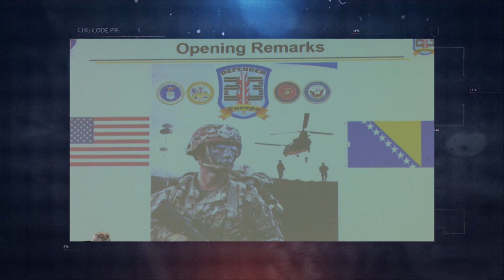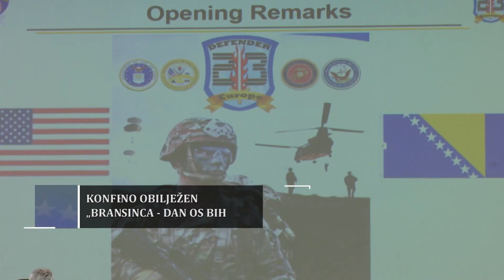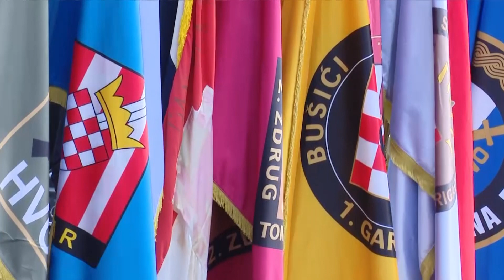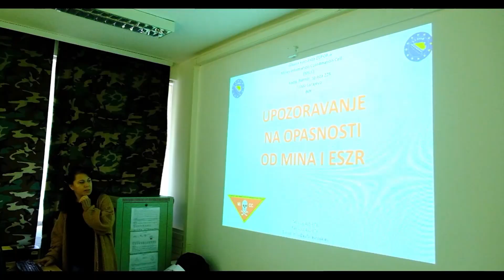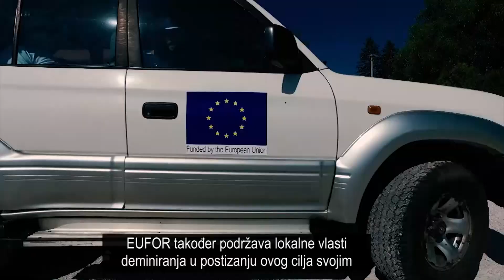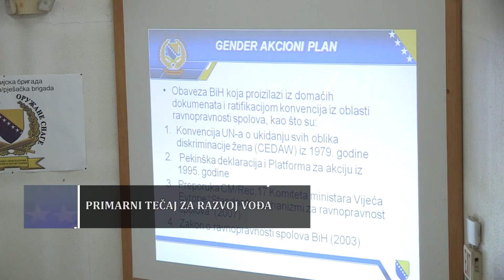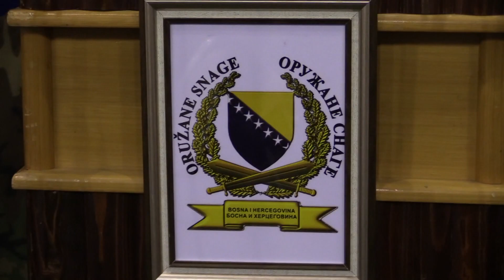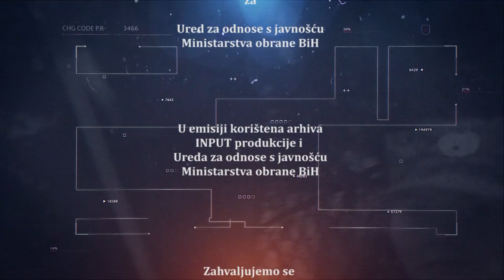TV serijal "Naša snaga"- Emisija 248